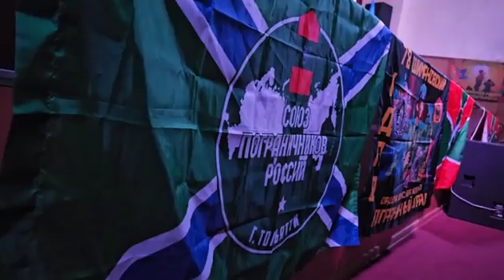ВЛАДИМИР КУРСКИЙ | ВОЕННО - ПАТРИОТИЧЕСКИЙ КОНЦЕРТ В УЛЬЯНОВСКОЙ ОБЛАСТИ ПАМЯТИ ЗАЩИТНИКОВ ОТЕЧЕСТВА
1️⃣ 8️⃣ февраля 2️⃣ 0️⃣ 2️⃣ 4️⃣ года в Ульяновской области, в поселке Чердаклы, в Доме Культуры прошел Благотворительный Концерт  Владимира Курского с новой военно-патриотической программой под названием "Время героев"🎤❗️

✅Владимир Курский спел патриотические песни в поддержку наших военных 🇷🇺 ❗️

По вопросам организации  военно-патриотических мероприятий, корпоративов, концертов Владимира Курского
Вы можете обращаться по контактам:⤵️